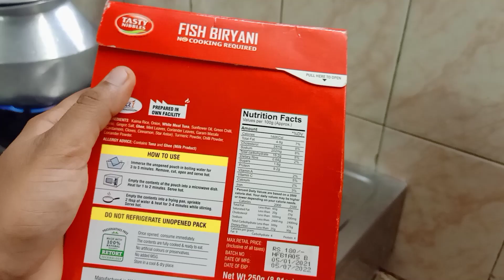ഒരു മിനിറ്റിൽ ബിരിയാണി ഉണ്ടാക്കുന്ന സൂത്രം ready to eat fish biriyani#shorts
fishbiriyani tasty nibbles#Easy foshbiriyani#Malabar fishbiriyani#short video#easyvegbiriyani